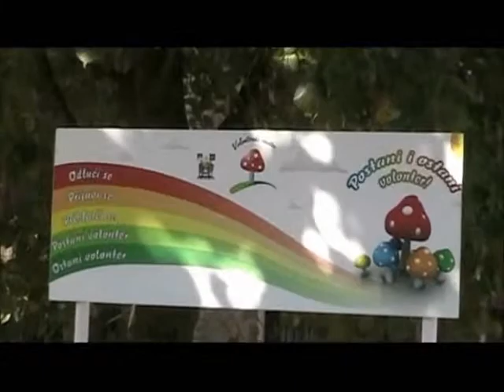VOA-Drugarstvo bez granica- Nisavski okrug